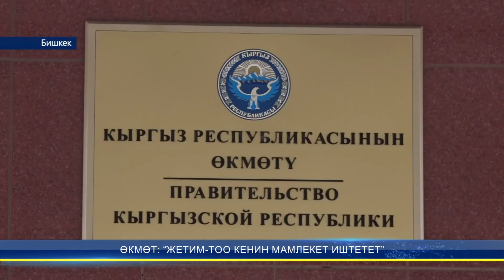ӨКМӨТ: “ЖЕТИМ-ТОО КЕНИН МАМЛЕКЕТ ИШТЕТЕТ”